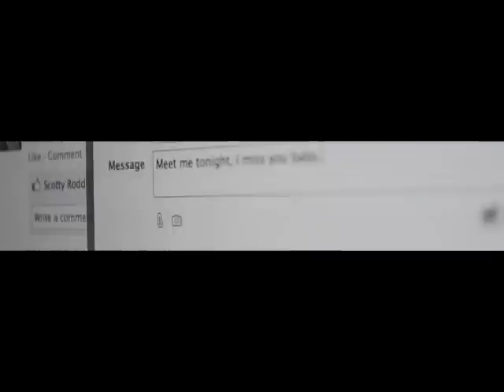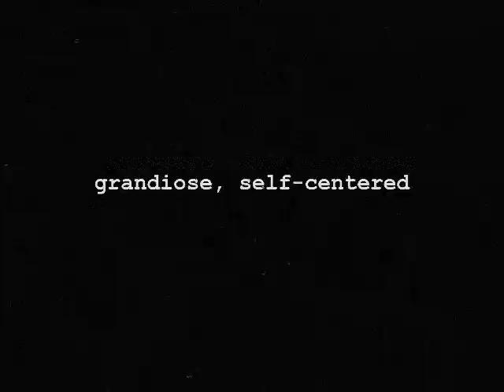Poisonous (Music Video) - Nancy Nishihira ➡️ FREE DOWNLOAD available!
I had help with arranging the music + percussion from my friend Ray Sarver and my friend Christine is the lead actress.

My Merch:

As a small content creator and independent artist, I appreciate it so much!

Video editing, photography and visual effects: Nancy Nishihira
Song performed and composed by: Nancy Nishihira & Ray Sarver